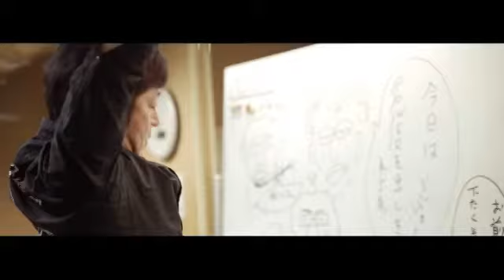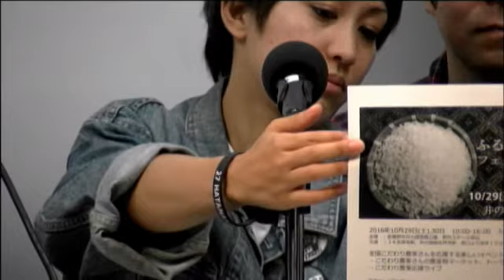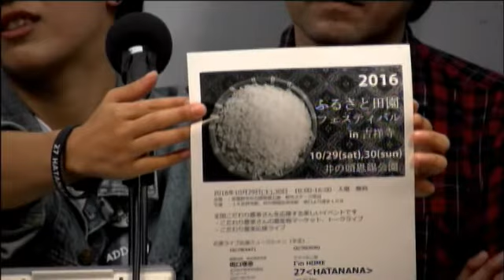レッツセンジョイ！！ 2016年10月1日放送分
Cwave studio
ゲスト　27 (HATANANA)